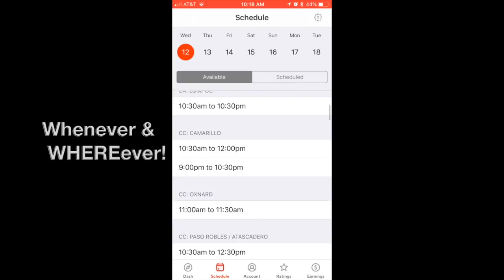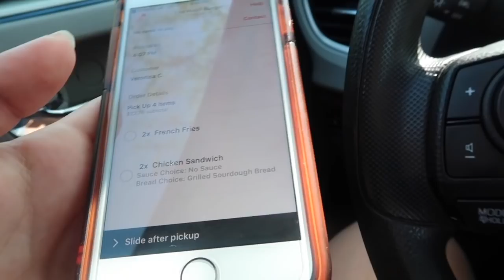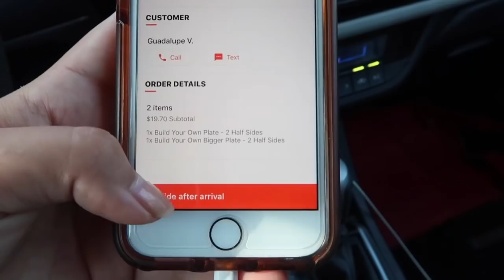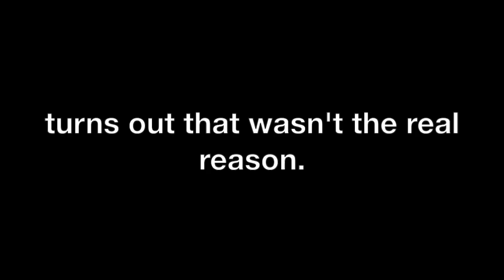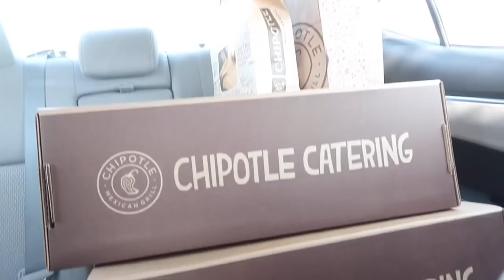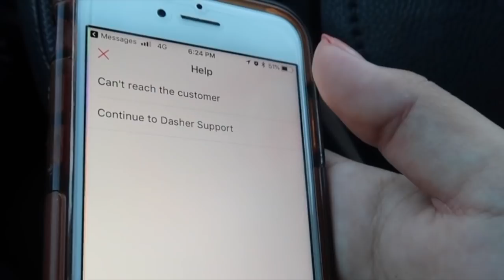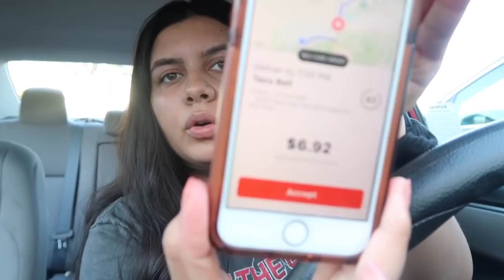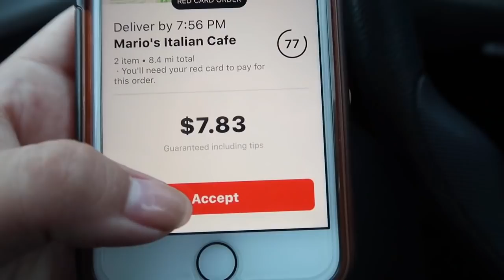How I Make Money Working For DoorDash *Ride Along*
✨open me ✨

Hey, guys! In today's video I'm showing you how I successfully make money working for DoorDash. I've been a self employed DoorDash driver for 2 months now, and so far my experience has been very positive. Let me know what you thought about it in the comments down below!
-Lyss